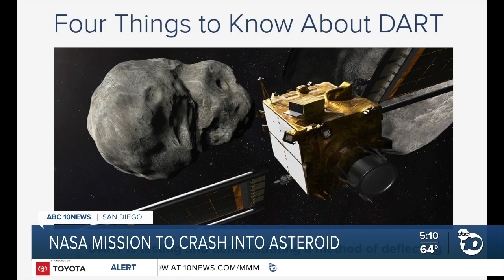NASA Mission to crash asteroid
NASA launching a research mission to crash asteroid